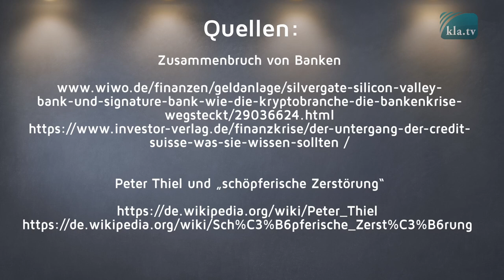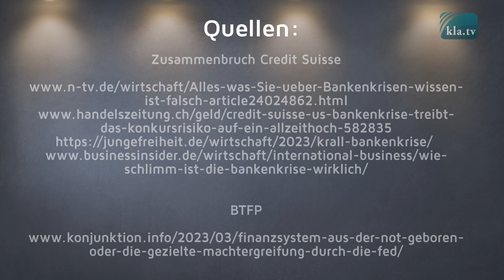Warnung! Bankencrashs – Sprungbrett zum digitalen Zwangsgeldsystem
Die aktuellen Bankenkrisen erschüttern die Finanzmärkte. Kommt es bald zum großen Crash?
Ist das womöglich sogar gewollt? Immerhin werden bereits fleißig die Weichen für ein neues digitales Zwangsgeldsystem gestellt…

▬▬▬▬ SICHERHEITS-HINWEIS ▬▬▬▬

▬▬▬▬ QUELLEN / LINKS ▬▬▬▬
Zusammenbruch von Banken